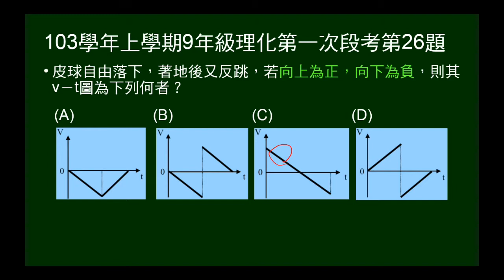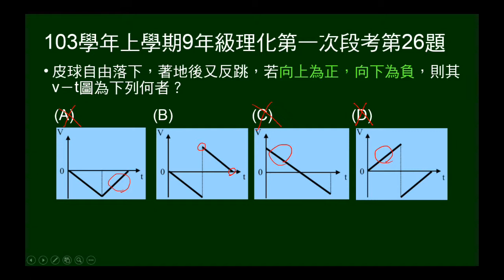103學年上9年級理化一段第26題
皮球自由落下後又彈起，問V-t圖。